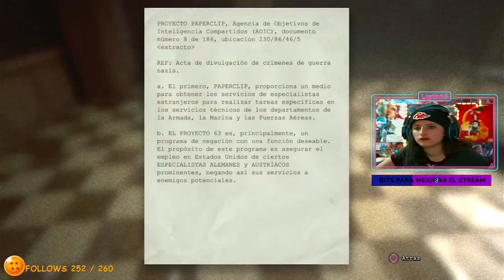OUTLAS NOSE QUE PARTE ES JAJA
A CLARO Q NO PUEDE SUBOR LA PRIMERA PARTE PORQ ME BORRARON EL DIRCETO SORRY :3
Se que este video esta mal editado disculpen por eso trato de esforzarme Para traerles contenido de calidad disfruten el video uwu
Gracias el apoyo que me están dando lo aprecio bastante